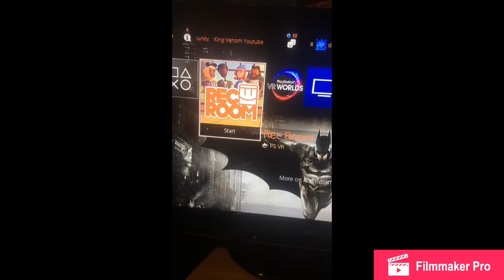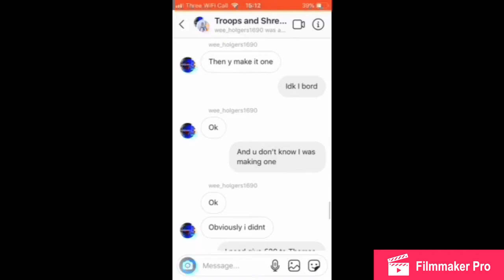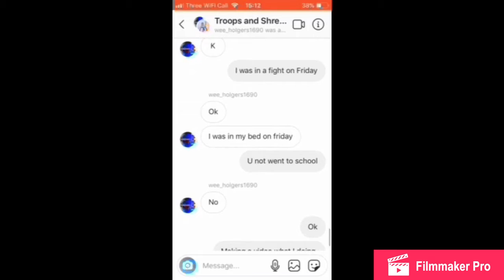What I doing today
UCT6GVPmsdXx09gC22WDq0rQ